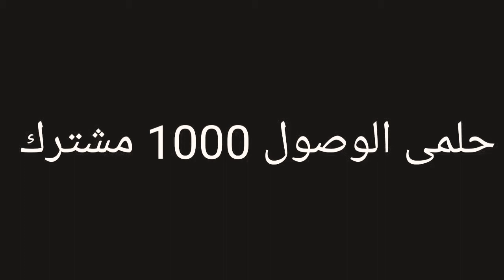أفضل ما قدمه كريستيانو رونالدو مع ريال مدريد 🔥